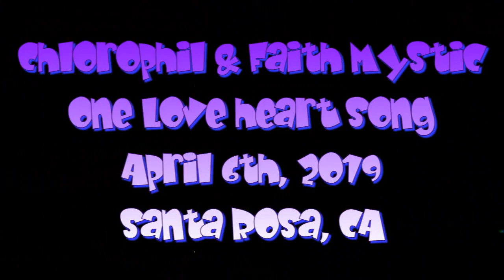OneLoveHeartSong Tea Lounge with Chlorophil & Faith Mystic Part 1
OneLoveHeartSong: Sonoma County Festival for Peace Love & Unity april 6th 2019
follow Chlorophil on FB: